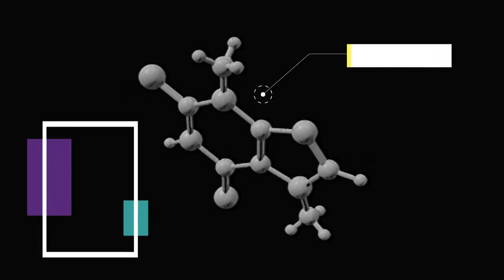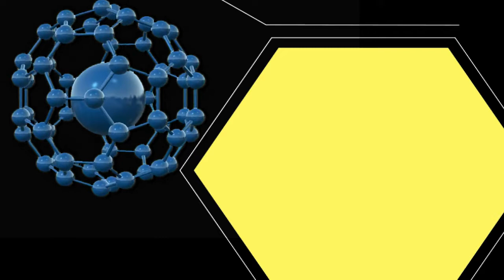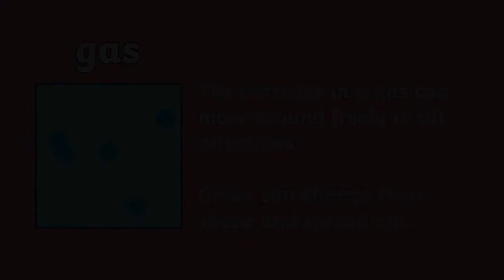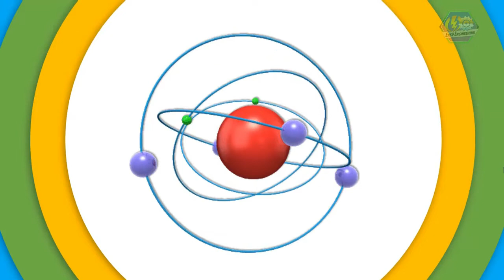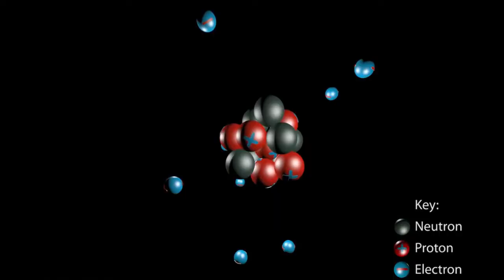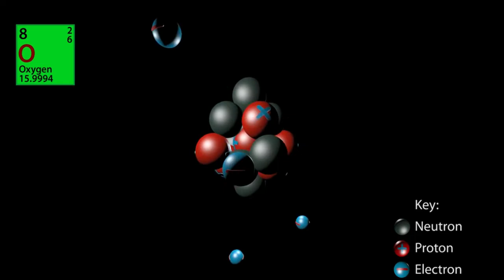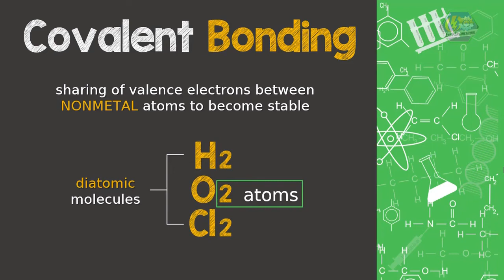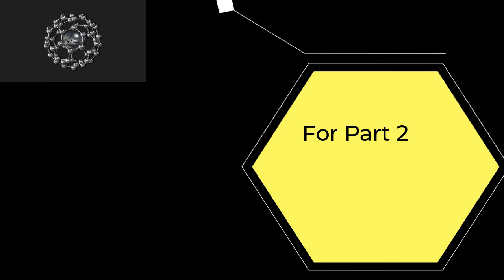Physical Science: Polarity of Molecules - Covalent Bond Explained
In chemistry, polarity is a separation of electric charge leading to a molecule or its chemical groups having an electric dipole moment, with a negatively charged end and a positively charged end.

Polar molecules must contain polar bonds due to a difference in electronegativity between the bonded atoms. A polar molecule with two or more polar bonds must have a geometry which is asymmetric in at least one direction, so that the bond dipoles do not cancel each other.

Polar molecules interact through dipole–dipole intermolecular forces and hydrogen bonds. Polarity underlies a number of physical properties including surface tension, solubility, and melting and boiling points.
Not all atoms attract electrons with the same force. The amount of "pull" an atom exerts on its electrons is called its electronegativity. Atoms with high electronegativities – such as fluorine, oxygen, and nitrogen – exert a greater pull on electrons than atoms with lower electronegativities such as alkali metals and alkaline earth metals. In a bond, this leads to unequal sharing of electrons between the atoms, as electrons will be drawn closer to the atom with the higher electronegativity.

Because electrons have a negative charge, the unequal sharing of electrons within a bond leads to the formation of an electric dipole: a separation of positive and negative electric charge. Because the amount of charge separated in such dipoles is usually smaller than a fundamental charge, they are called partial charges, denoted as δ+ (delta plus) and δ− (delta minus). These symbols were introduced by Sir Christopher Ingold and Dr. Edith Hilda (Usherwood) Ingold in 1926.[1][2] The bond dipole moment is calculated by multiplying the amount of charge separated and the distance between the charges.

These dipoles within molecules can interact with dipoles in other molecules, creating dipole-dipole intermolecular forces.
While the molecules can be described as "polar covalent", "nonpolar covalent", or "ionic", this is often a relative term, with one molecule simply being more polar or more nonpolar than another. However, the following properties are typical of such molecules.

A molecule is composed of one or more chemical bonds between molecular orbitals of different atoms. A molecule may be polar either as a result of polar bonds due to differences in electronegativity as described above, or as a result of an asymmetric arrangement of nonpolar covalent bonds and non-bonding pairs of electrons known as a full molecular orbital.